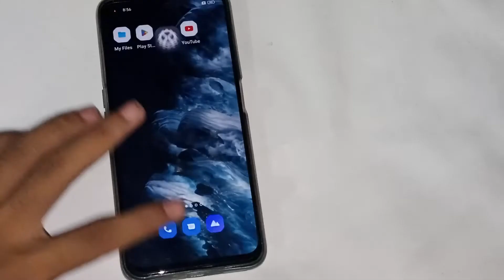how to disable auto rotate in realme phone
Secret settings
Cool new features
Update settings
Problem solve